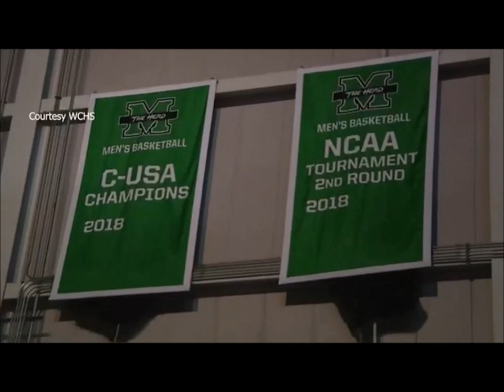Jon Elmore Marshall Tribute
Here's a tribute to the career of Marshall basketball great Jon Elmore, who leaves an indelible legacy on Marshall and college basketball as a whole.